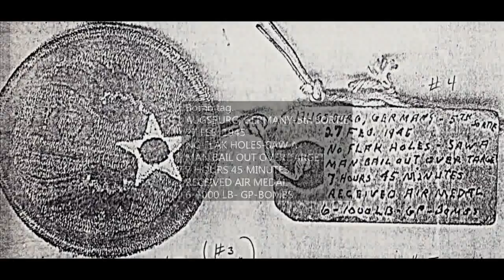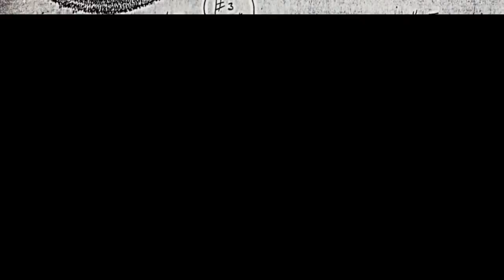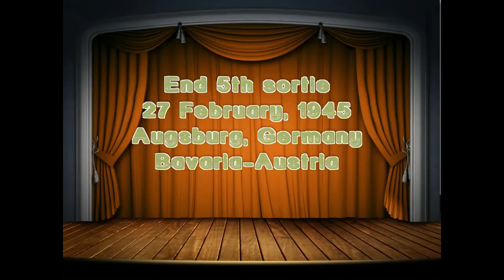WW2-TSgt Denver (nmi) Cordle 5th Sortie-Feb. 27, 1945-Augsburg, Germany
On a Monday the 27th day of February 1945 Denver Cordle boarded a B-17 for his 5th sortie which he got the Air Medal (if you lived that long). He was the radar operator thus in the lead plane as they flew over the Alps to hit their target in Augsburg NAZI Germany. The place included a sub-concentration camp for slave labor!